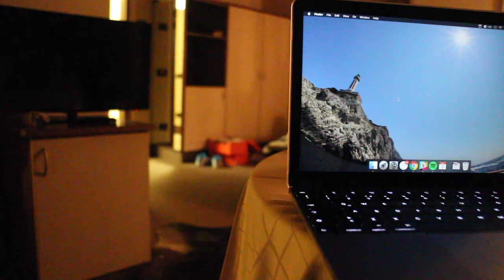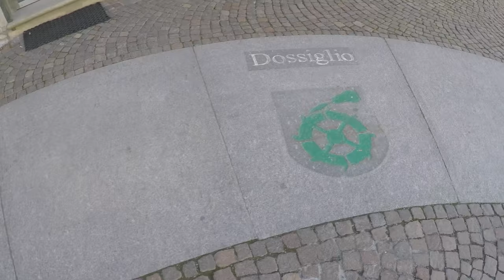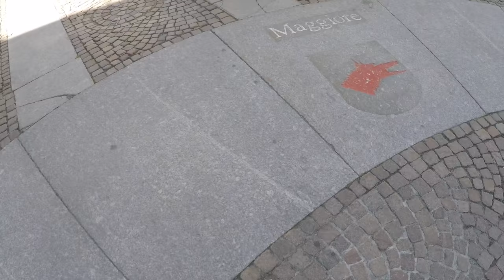Vlog S01 E03 | Bormio Kampı - Bormio Camp / Sinan Guler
Üçüncü vlogumda, sizlere Bormio kampından sesleniyorum. İtalya'da yoğun bir tempoda geçirdiğimiz kamptan görüntüler sizlerle!

This is Sinan calling from Bormio, on my 3rd vlog! Here are some views from Bormio, from a hardworking camp!